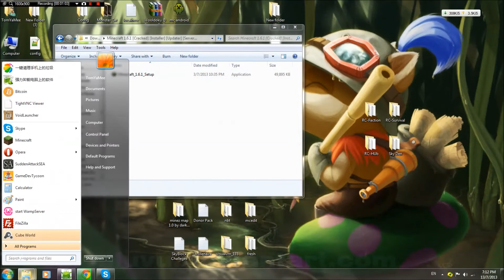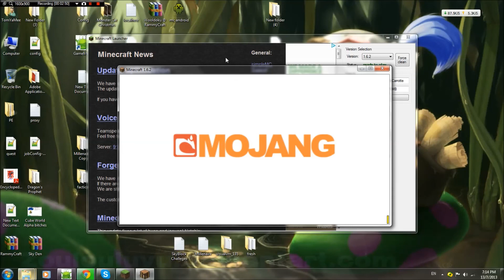MC Cracked Launcher [1.7.2]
**Nope..I DID NOT MAKE THIS LAUNCHER**